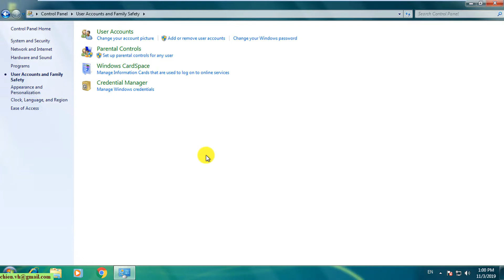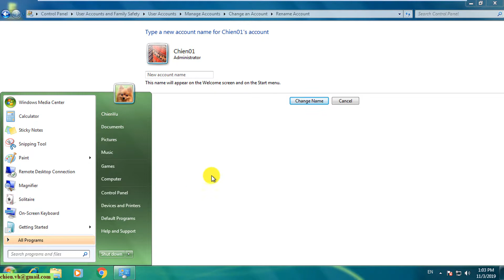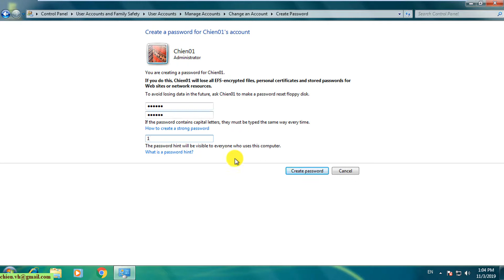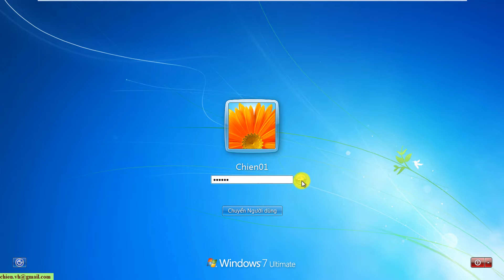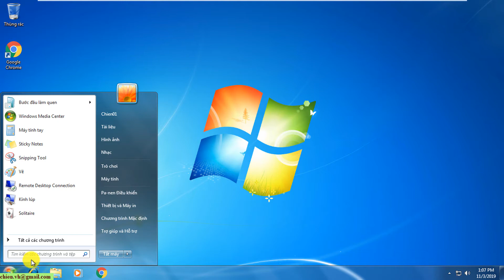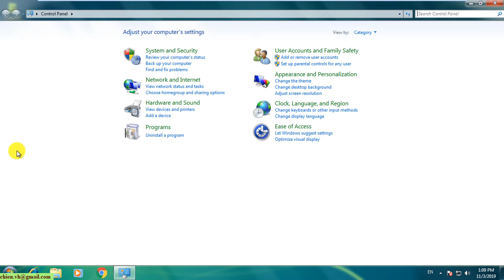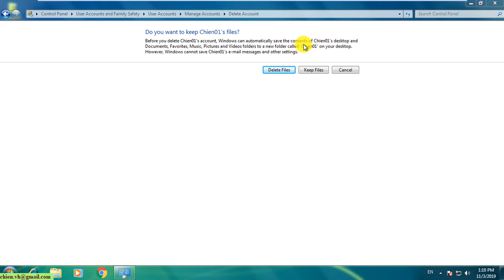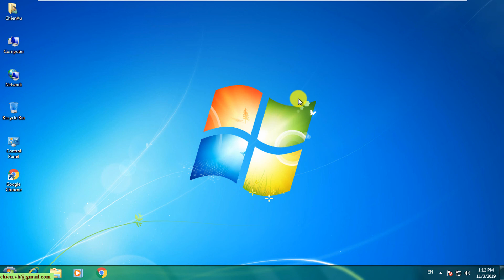Tin Học Căn Bản | #05 Hướng dẫn thêm mới & xóa tài khoản đăng nhập trên Windows 7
Hướng dẫn nén và giải nén tập tin trong Windows 7.
Hướng dẫn sử dụng phần mềm winrar để nén và giải nén tập tin.
Hướng dẫn đặt mật khẩu cho file nén.
Khóa học đào tạo tin học căn bản miễn phí.
Giới thiệu tổng quan hệ điều hành Windows 7.
Hướng dẫn sử dụng hệ điều hành Windows 7.

Nội dung bài học 05:
+ Hướng dẫn tạo mới tài khoản trên windows 7.
+ Hướng dẫn cài đặt mật khẩu cho tài khoản mới.
+ Hướng dẫn thay đổi quyền, gán quyền cho tài khoản mới.
+ Hướng dẫn đăng nhập vào windows sử dụng tài khoản vừa tạo.
+ Hướng dẫn xóa tài khoản windows không còn sử dụng nữa.

Hướng dẫn cơ bản sử dụng windows 7.
Hướng dẫn sử dụng windows 7 & các dứng dụng.
Hướng dẫn học tin học căn bản.
Hướng dẫn tin học văn phòng.
Tin học lập trình cao cấp.
Hướng dẫn học tin học lập trình từ A-Z.